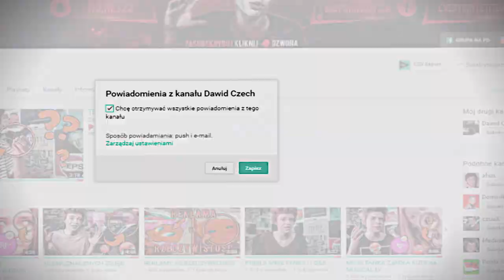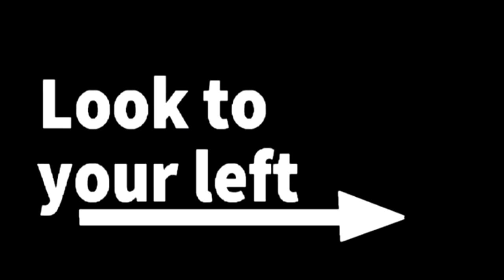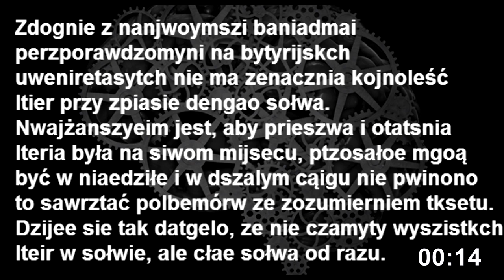95% LUDZI NIE POTRAFI PRZECZYTAĆ TEGO POPRAWNIE (NIE DASZ RADY!!!)